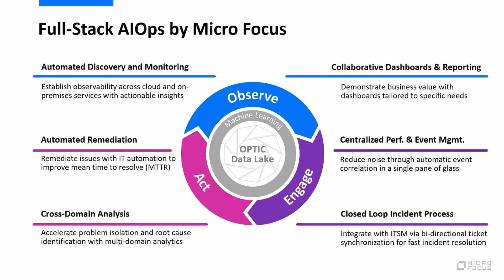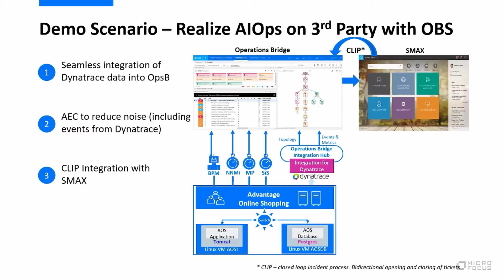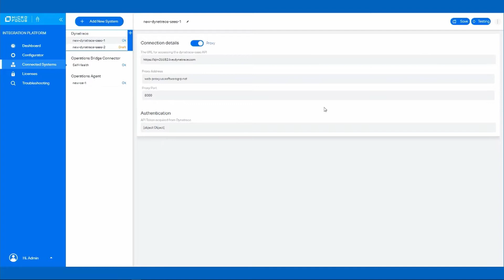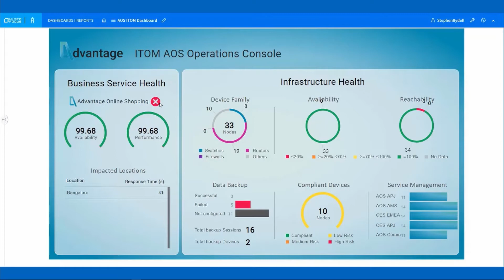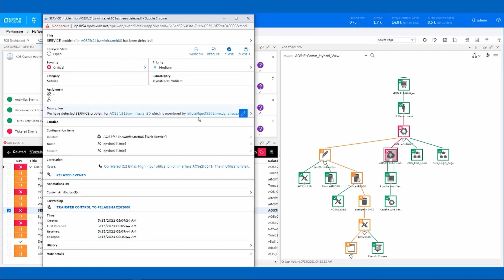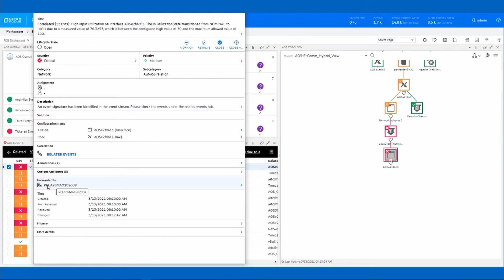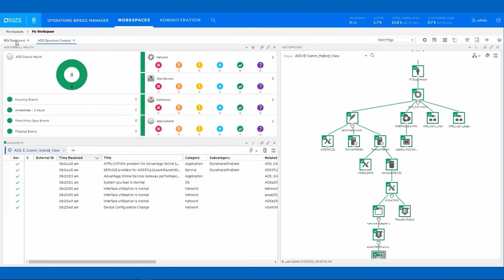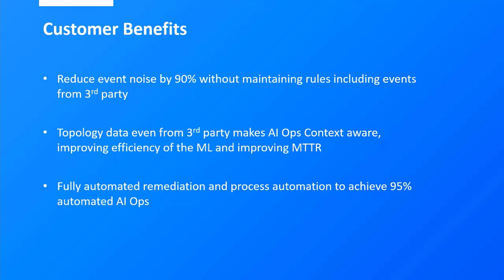Micro Focus Operations Bridge in Action: Reducing Event Noise Through Automated Event Correlation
In this video, we’ll show you how Micro Focus Operations Bridge can reduce event noise through automated event correlation, which streamlines event troubleshooting, drives faster root cause analysis, and reduces your mean time to repair.